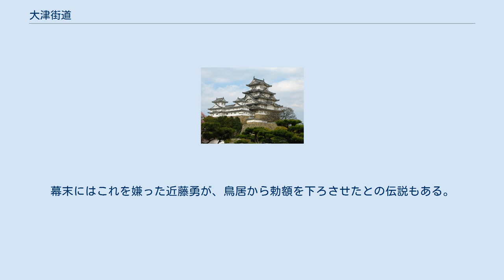大津街道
大津街道（おおつかいどう）は、大津宿と伏見宿を結ぶ街道。
東海道京街道、伏見通とも呼ばれる。
 東海道の大津宿から京都中心部を通らず、髭茶屋追分から山科盆地を南下し、勧修寺から稲荷山の南麓に抜ける道（大岩街道）を通って京街道の伏見宿に至る街道。
現在の滋賀県道・京都府道35号大津淀線である。
これを南方から辿ると、伏見からしばらくは伏見街道を行くが、深草の藤森神社前で東に分岐し、現京都教育大学キャンパス東方の西福寺の角で再び北向きに転じ、ＪＲ奈良線を斜めに横切り小さな屈曲を経て大岩街道に合流し、これを東に辿れば山科勧修寺に至る。
ここから山科盆地を北上し追分で三条大橋を起点とする東海道に合流する。
 大津宿までの東海道と大津街道、伏見宿から大阪までの街道を近年は総称として東海道五十七次（伏見宿、淀宿、枚方宿、守口宿を加える）とすることもある。
参勤交代の西国大名が都に入り朝廷と接触することを嫌って、江戸幕府が造ったとされる。
藤森神社の鳥居には後水尾天皇の勅額が挙げられていたため、社前では参勤交代の大名も下馬・一礼しなければならなかった。
幕末にはこれを嫌った近藤勇が、鳥居から勅額を下ろさせたとの伝説もある。